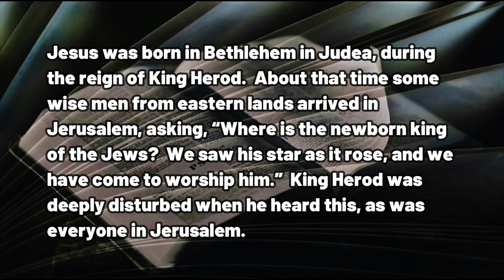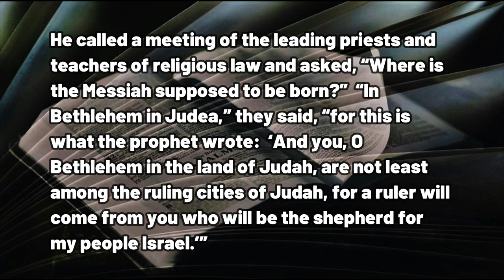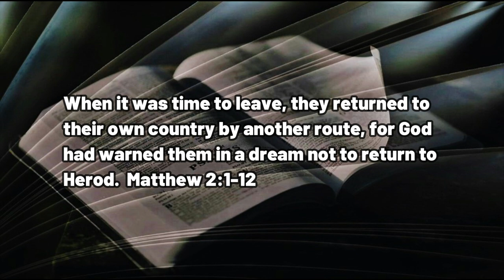010623 Epiphany's Child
A DAILY DEVOTIONAL - exactly four minutes & sixteen seconds of help for today's journey.